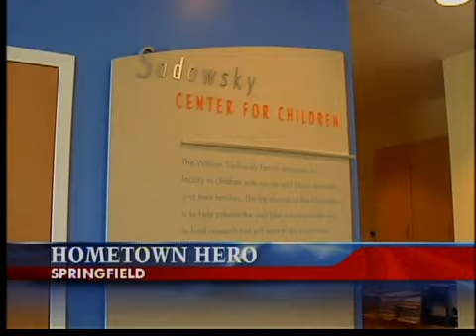Hometown Hero June LeDuc WWLP.com